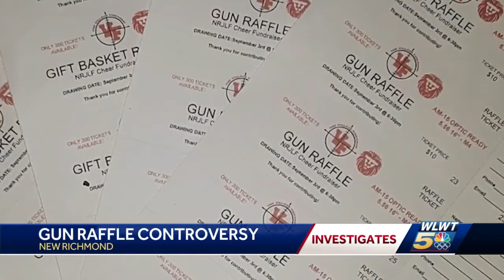Gun raffle creates controversy in New Richmond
A raffle for a semi-automatic rifle has a local mom up in arms Wednesday.